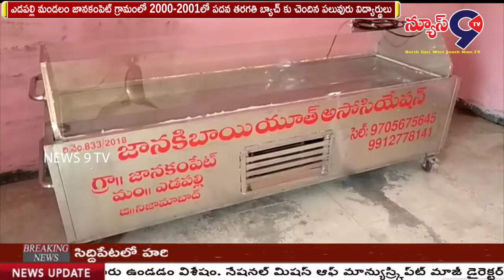డెడ్ బాడీ ఫ్రీజర్ ను గ్రామపంచాయతీకి అందజేసిన జానకీ బాయి యూత్ || NEWS 9 TV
ఎడపల్లి మండలం జానకంపెట్ గ్రామంలో 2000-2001లో పదవ తరగతి బ్యాచ్ కు చెందిన పలువురు విద్యార్థులు పలు సేవ కార్యక్రమాలు నిర్వహించేందుకు జానకీ బాయి యూత్ గా ఏర్పడి గత రెండు సంవత్సరాలుగా పలు సేవాకార్యక్రమాలు నిర్వహిస్తూ ఆదర్శ యూత్ గా నిలుస్తున్నారు.ఈ మేరకు మహాత్మాగాంధీ 150 వ జయంతి సందర్భంగా  యువకులంతా కలిసి సుమారు 50 వేల రూపాయల విలువ గల  డెడ్ బాడీ ఫ్రీజర్ ను గ్రామ సర్పంచ్,ఎంపీటీసీ, ఉపసర్పంచ్ ల  చేతుల మీదుగా గ్రామ పంచాయతీకి అందజేశారు.ఈ కార్యక్రమంలో ఎంపీటీసీ సంజీవ్,ఉపసర్పంచ్ విజయ్,మాజీ ఎంపీపీ వరదాగౌడ్,గ్రామపెద్దలు కేసీ లింగన్న,ఉప్పు సురేష్,కోడెల లక్ష్మీ, యూత్ సభ్యులు పాల్గొన్నారు.